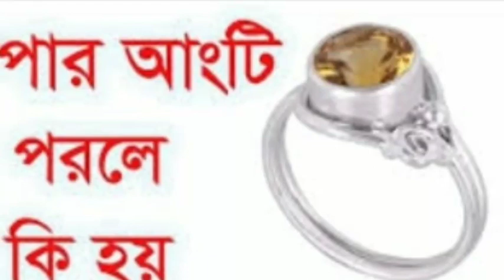রুপোর আংটি ধারণ করলে আপনার জীবনে কিরকম উপকার পাওয়া যাবে জানেন কি।।🔥🔥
এই দিনে একটি রুপোর আংটি পড়ুন আর দেখুন ম্যাজিক !